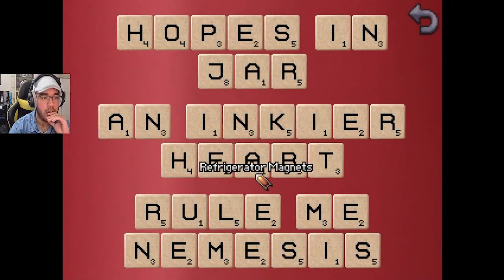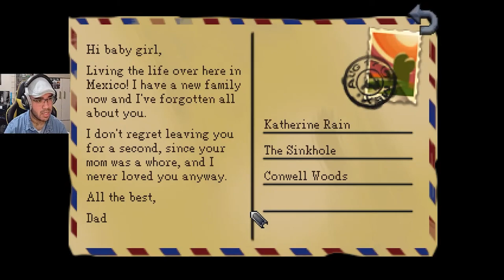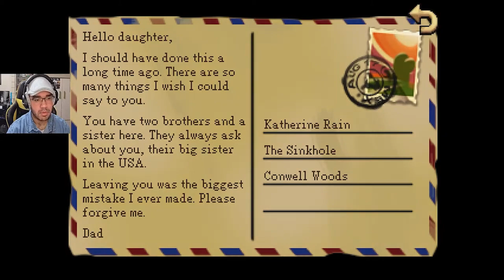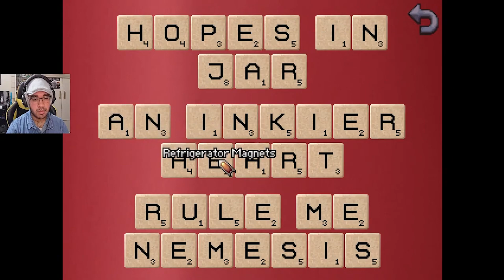[13] FINALE Confronting Kats Demons - Kathy Rain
ONWARDS TO THE DIRECTORS CUT! Later...